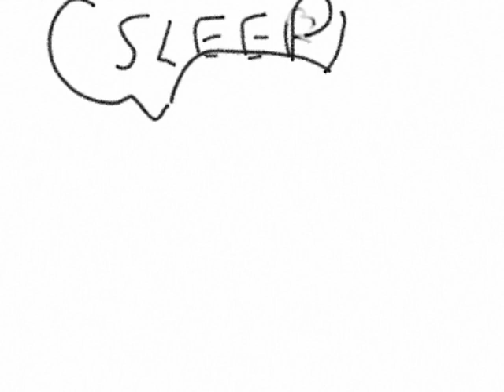short film monster in bed